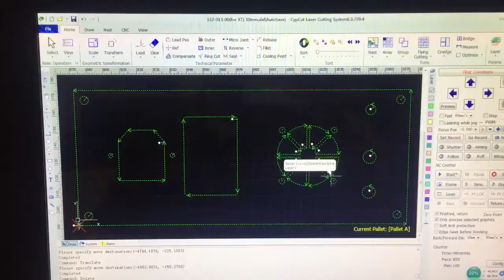4KW Fiber Laser Cutting Machine XT Laser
Vicky Wu